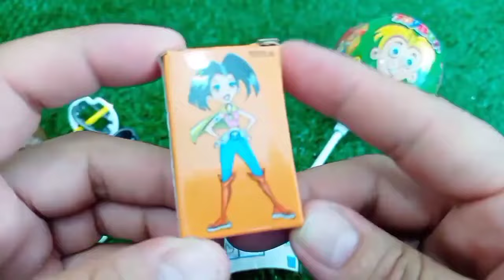Rainbow Satisfying Video | DIY How To Make Lollipop Candy Paw Patrol Fruits Cutting ASMR